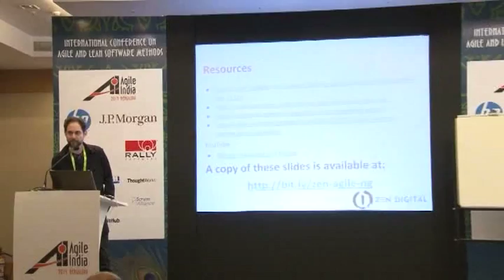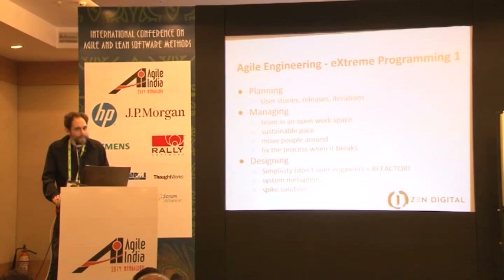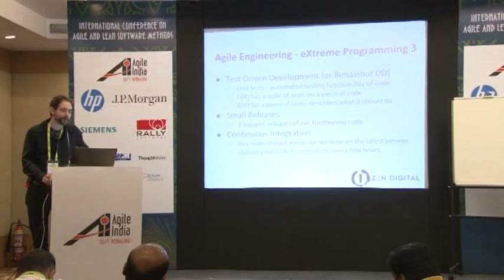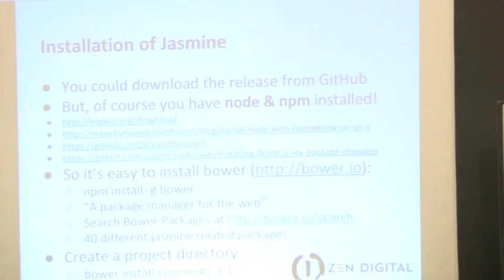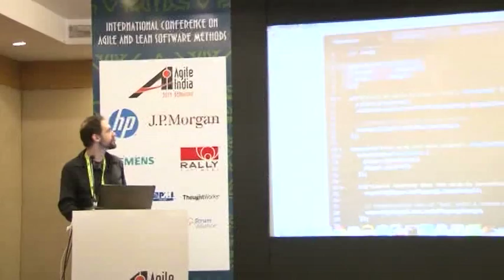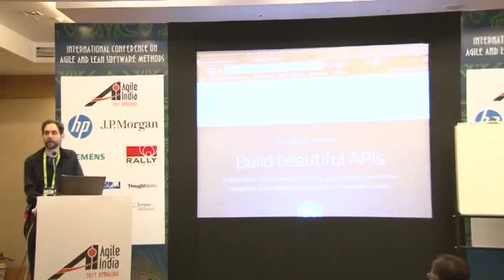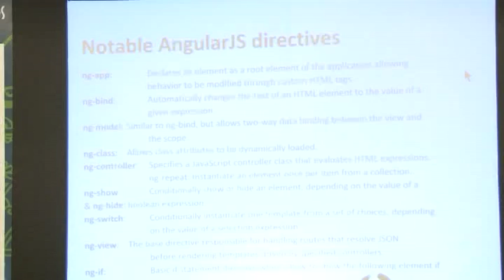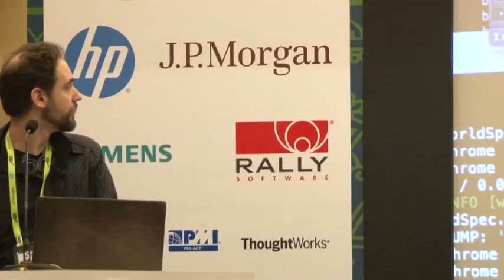Agile Engineering Javascript with Jasmine & AngularJS, Karma & Jenkins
Agile & Test Driven Development of frontend JavaScript User Interface code is often passed over using the excuse that the UI code is "declarative" (What you see is what you get) and therefore does not 'need' to be tested. Others, will dismiss testing frontend AJAX code as too difficult to maintain or unnecessary because it is only important in context with the server. We will show how these misconceptions are false.

We will cover several popular JavaScript tools and technologies that make Agile frontend web development easy. We will show how these front end technologies cannot only be functionally tested, but Unit Tested. If time is available will cover Continuous Integration, Dependency Injection, & Mock objects.

By including your front-end code in your automated testing process you can prevent the inclusion of bugs that are usually only caught with manual testing.

Speakers: Daniel Zen, Zen Digital